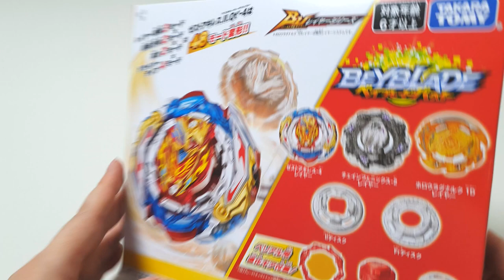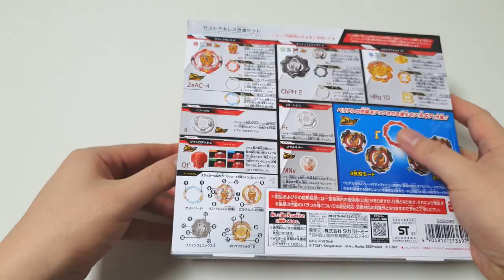Beyblade Burst BU 【 Zest Achilles Unboxing 】 48 MODE CHANGES! 제스트 아킬레스 베이블레이드 버스트 BU ベイブレードバーストBU